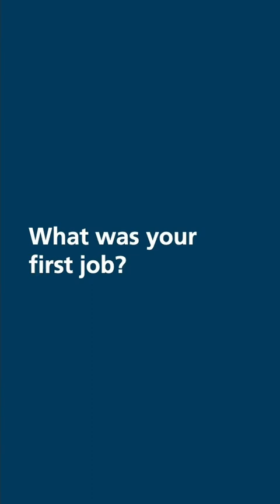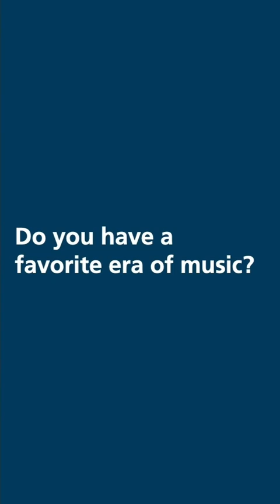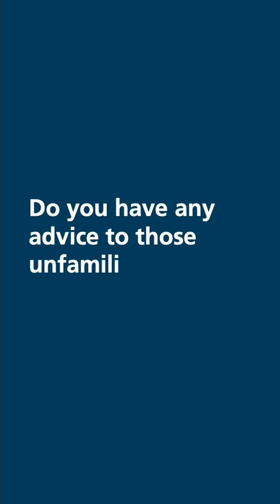Meet Professor Gregory Thomas | Faculty Friday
Meet IsenbergUMass Professor Gregory Thomas: Executive Director for the Berthiaume Center for Entrepreneurship, R&B lover, and lecturer of corporate innovation & design thinking!

Visit the Center at: https:/isenberg.umass.edu/centers/berthiaume-center-for-entrepreneurship

The Isenberg School of Management advances the reputation and mission of the University of Massachusetts' flagship campus and land grant institution. We prepare students for a rapidly changing business environment by providing high quality educational programs.